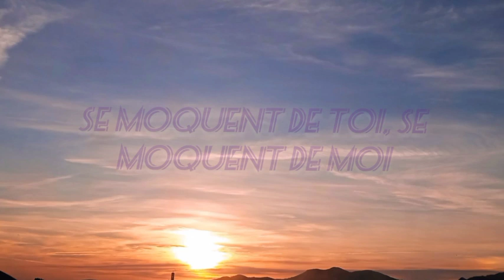Michèle by Gérard Lenorman (lyrics) 💜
Sorry for being late to share with you new song, but we were busy 🙏🏻
Thanks for understanding us 🙏🏻